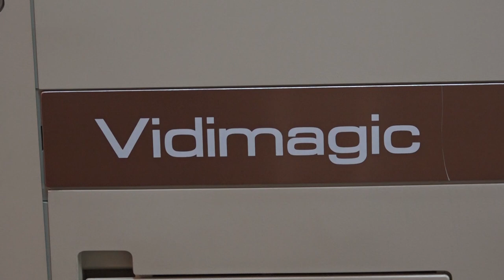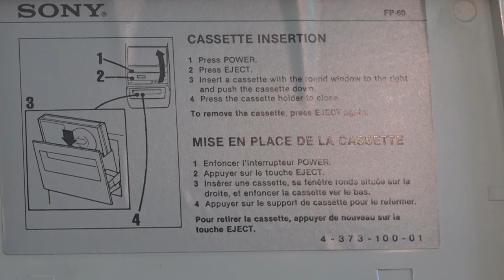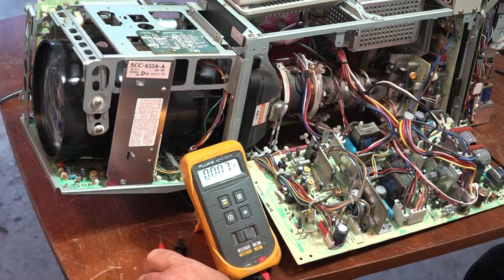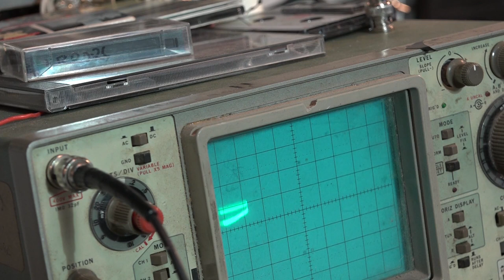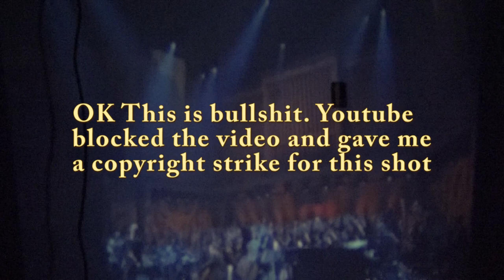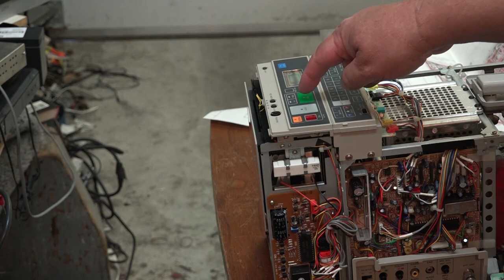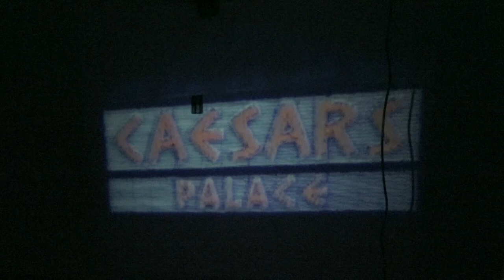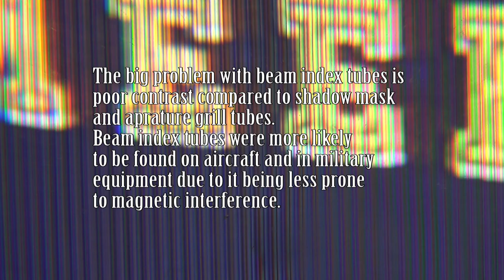Sony Vidimagic FP 60 Indextron Video Projector repair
A very rare Sony Vidimagic FP60 Indextron Video projector with built in Betamax recorder is brought back to life. These are extremely rare pieces these days.